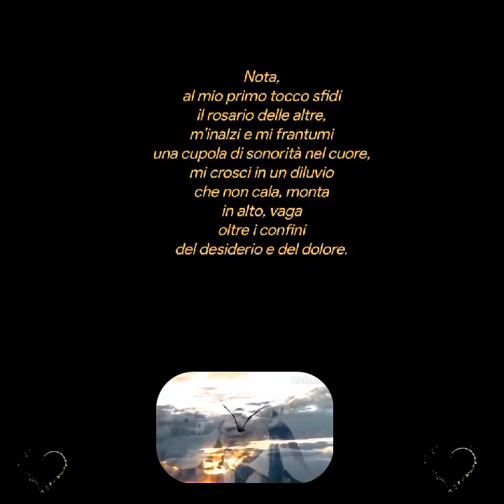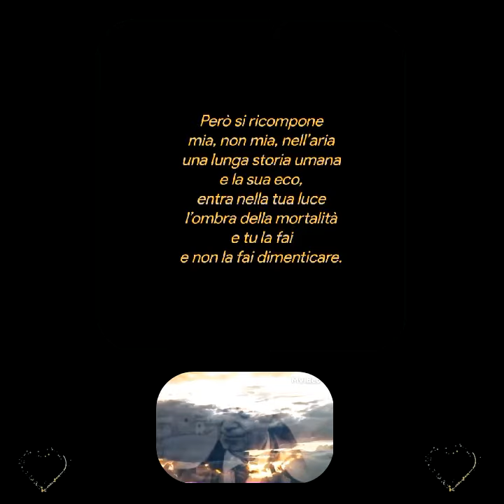Mario Luzi ♥️♥️♥️Legge😍Luigi Maria Corsanico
Mario Luzi
Legge
Luigi Maria Corsanico
So da sempre che vieni
pure non ti prevedo
mai, m’arrivi, tu, nota,
di sorpresa – e che improvviso
festosamente si rinnova!
Nota,
al mio primo tocco sfidi
il rosario delle altre,
m’inalzi e mi frantumi
una cupola di sonorità nel cuore,
mi crosci in un diluvio
che non cala, monta
in alto, vaga
oltre i confini
del desiderio e del dolore.
Però si ricompone
mia, non mia, nell’aria
una lunga storia umana
e la sua eco,
entra nella tua luce
l’ombra della mortalità
e tu la fai
e non la fai dimenticare.
Si avvolge su se stesso, ascende
nelle sue volute il tempo,
dove? in voragini si perde,
in azzurre e nere
eclissi si inabissa
per la sua riapparizione
dopo, quando tempo non è più
ma cosa? d’altro e identico...

Mario Luzi, da Sotto specie umana

(In foto i fiori dell'albero di Yucca, simbolo di felicità)
Creative video
annare53 ♥️